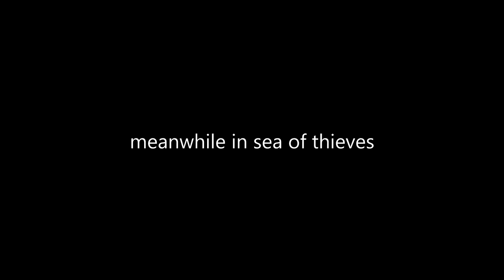How Tji Really Plays Sea of Thieves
Músicas:
1- ROUNDTABLE RIVAL
2- The Matrix Soundtrack- Juno Reactor Vs Don Davis - Navras

👑 | P 🇦 🇷 🇨 🇪 🇮 🇷 🇴 🇸.